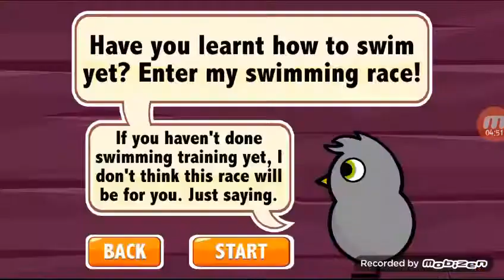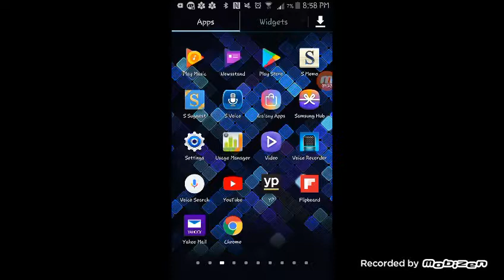Epic duck life gameplay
Duck Life